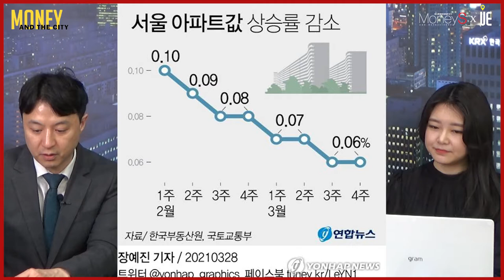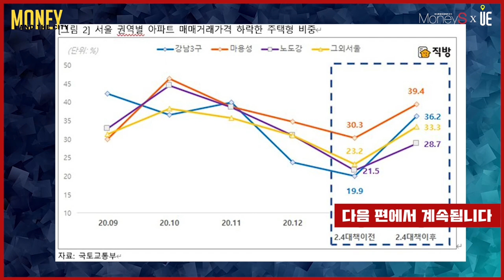매매가와 매물 품귀에 따른 전셋값 상승우려...불안심리 여전한가?집값 안정세로 접어들었나? [MONEY AND THE CITY]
단독·다가구, 연립·다세대, 아파트·오피스텔을 모두 포함한 주택 매매 거래량은 지난해 8월부터 꾸준히 증가하다가 올 들어 감소

올 2월 한 달간 주택 매매 거래량은 전년 동월(17만2000건) 대비 55% 급감한 7만8000건을 나타냈다. 지난 1월(15만2000건)과 비교해서도 49% 줄었다.

전국 평균 아파트값을 견인하고 있는 서울의 경우 대표 지역인 강남권과 마용성(마포·용산·성동구)은 물론 전역에서 가격하락

국토교통부 부동산 실거래 정보를 보면 직전 거래보다 낮은 가격으로 거래된 건수는 지난 1월 전체 건수 대비 18.0%에 불과

2월엔 24.9%, 3월(17일까지 기준)엔 38.8% 등 비중이 커진 것을 확인

▶【오후 5시】
■ 어반스토리 ■
▶【특집편성】
■ 도시와경제 브이로그 ■
▶【대중없음】